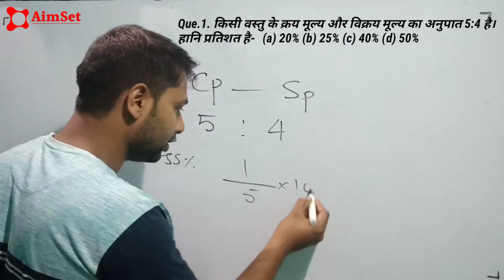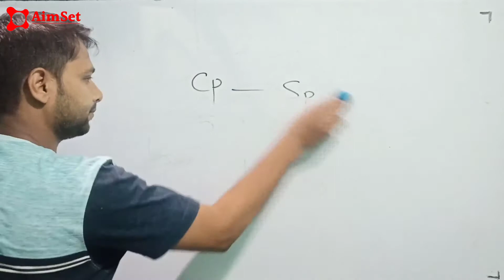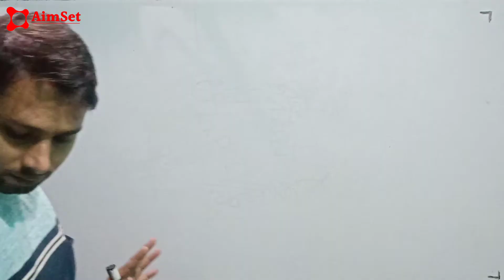Problems on Profit and Loss Shortcuts Tricks | AimSet | Suraj Pandit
Problems on Profit and Loss Best Shortcuts Tricks | AimSet | Suraj Pandit

नमस्कार दोस्तों...
इस वीडियो में मैंने लाभ एवं हानि (Profit and Loss) के प्रश्नों को हल करने के लिए आसान ट्रिक से समझाया है। जो सभी परीक्षाओं में बार-बार पूछे जाते हैं।
मैं उम्मीद करता हूं कि आपको यह TRICK पसंद आया होगा।
ताकि, आपको नए महत्वपूर्ण VIDEOS का NOTIFICATION Daily मिलता रहे।

Problems on Profit and Loss Best Shortcuts Tricks | AimSet_Maths

SSC_Cgl/Mts/Chsl/CPO | Railway_NTPC/Group-D/Rpf |
All types of Defence and
State Government